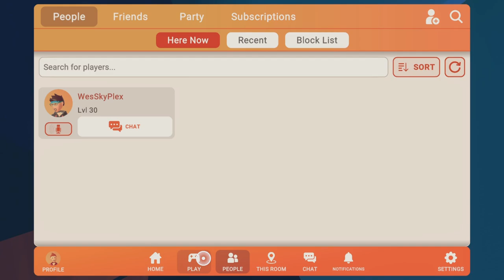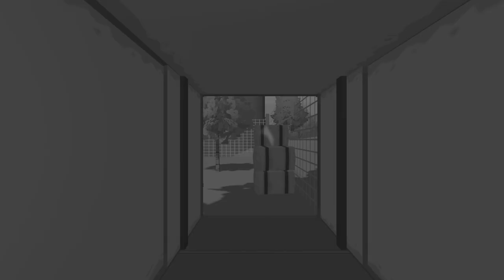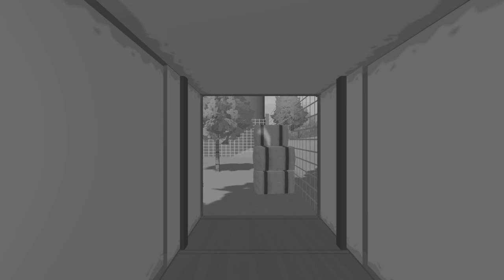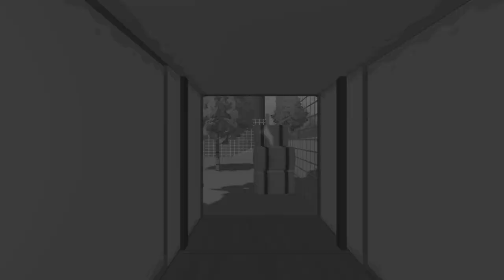Summer Time 2023 - I'm Playing Rec-Room With Wesley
I hope uses guys this video and that's me finally done another Rec-Room Summer video it's been three weeks since i done another Rec-Room Summer video with someone.

Anyway guys i hope uses all enjoy this video.